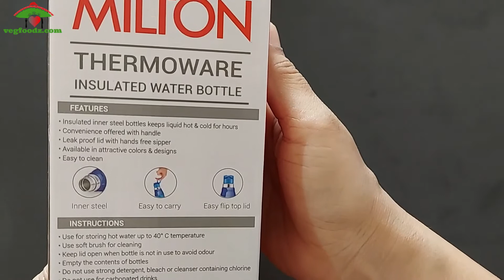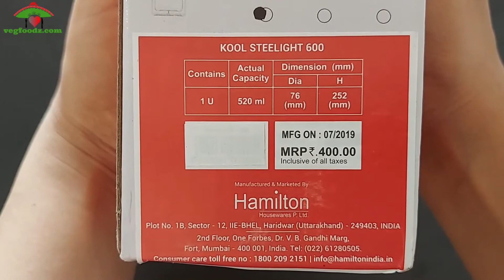Milton Kool Steelight 600 Insulated School Kids Bottle with Inner Steel | Review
Rs 320/-: Milton Kool Steelight 600 Insulated School Kids Bottle with Inner Steel, 520 ml, Blue

Rs 351/-: Milton Kool Steelight 900 Insulated School Kids Bottle with Inner Steel, 660 ml, Sea Green

Rs 391/-: Milton Kool Steelight 1000 Insulated School Kids Bottle with Inner Steel, 810 ml, Blue

Rs 424/-: Milton Kool Stunner 600 Insulated School Kids Bottle with Inner Steel, 520 ml, Green

Rs 785/-: Milton Kidzy 650 Stainless Steel Insulated Water Bottle, 500 ml, Purple

Rs 999/-: Milton ASTIR-750 Thermosteel Water Bottle Hot & Cold Vacuum Insulated Flask, 670 ML, Sky Blue

Rs 1395/-: Milton bottle Thermosteel Stainless Steel Duo 1800ml Water Bottle with Jacket 24 hours Hot or Cold